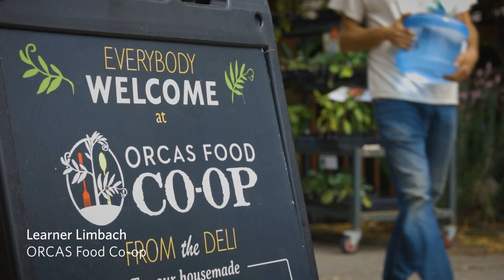Energy Resilience in an Archipelago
Off the coast of Washington in the San Juan Islands, HDR is helping Orcas Power & Light Cooperative integrate battery storage on Decatur Island. Once storage is connected to a local community solar farm, the project will extend the life of subsea power cables that connect the islands to the mainland, save money for OPALCO’s members and add a layer of reliability to the co-op’s grid. Hear the story from OPALCO and HDR team members, and islanders who call the rugged, remote islands home.